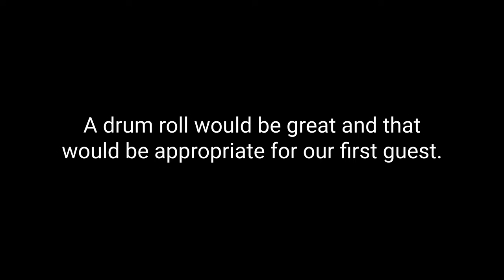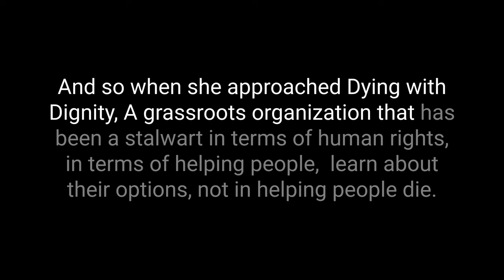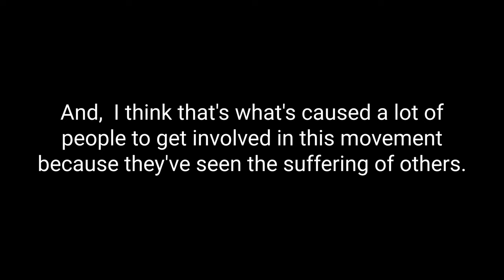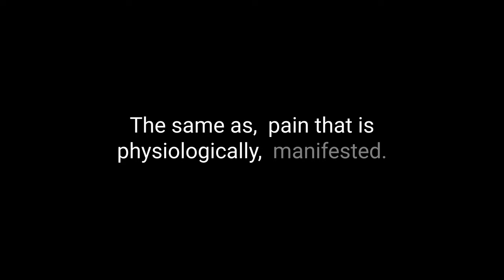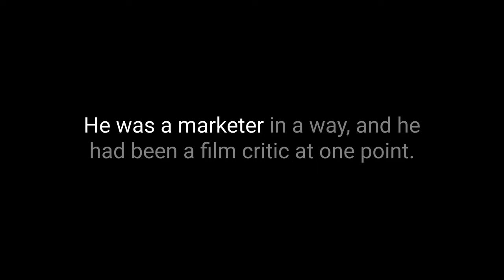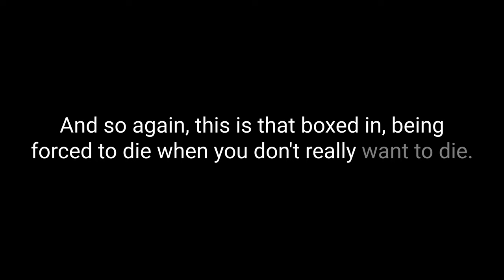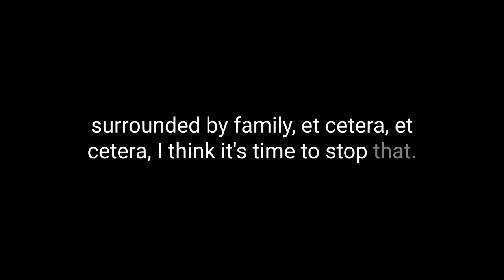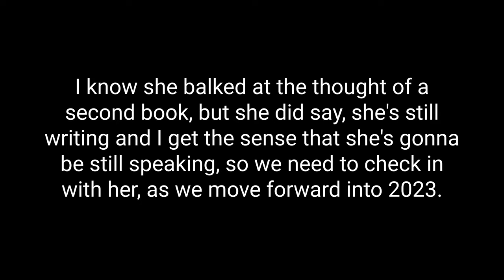Episode 01: Disrupting Death with Sandra Martin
Disrupting Death: Conversations about Medical Assistance in Dying in Canada
Trigger warning: Themes of death, dying and suicide

In this first episode of Disrupting Death, Kathy and Keri-Lyn have a conversation with Sandra Martin about the history of M.A.i.D in Canada, stories of early M.A.i.D advocates, the importance of leading with an open heart, writing your own obituary, the power of narratives and much more.

As a journalist for The Globe and Mail, Sandra Martin was known for her books and arts coverage and her perceptive, deeply researched and vividly written obituaries. Sandra Martin is the author of the critically acclaimed national bestseller, A Good Death: Making the Most of Our Final Choices. Winner of the B.C. National Non-Fiction Award and a finalist for both the Dafoe Prize and the Donner Prize in Public Policy, A Good Death was named one of the best books of 2016 by The Globe and Mail, the CBC and several other media outlets. Margaret Atwood has called A Good Death “a timely and deeply felt account of assisted dying: the histories, the issues” and included it on her list of best books about death and dying. A Good Death was published in a revised paperback edition in 2017 with a new chapter on Bill C-14, Canada’s Medical Assistance in Dying law (MAID).

Links to items mentioned in this episode:
Sandra’s Martin’s book: A Good Death:
“By The Time You Read This I’ll Be Dead” by John Hofsess:
Atul Gwande’s Book: Being Mortal:

Music for Disrupting Death was created by the ever lovely Sarah McInnis. Sarah is a music therapist, a songwriter, a multi-instrumentalist and End-of-Life Doula. In 2021, Sarah began The Legacy Song Project, writing original songs for folks at the end-of-life, and for folks who have lost loved ones. To learn more about Sarah, visit her

This episode of Disrupting Death was edited by Sadie Mallon.